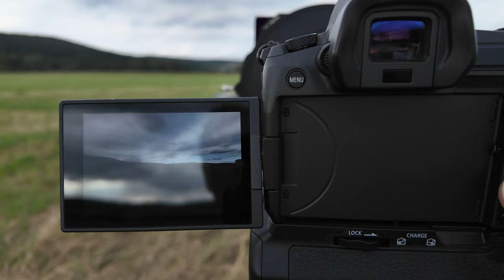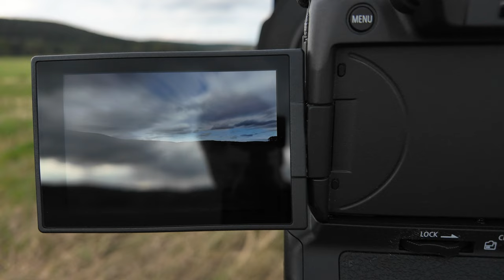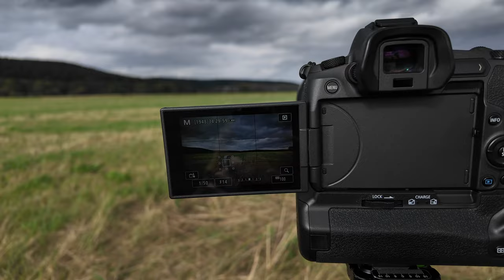Langzeitbelichtung mit ND 1000 Filter Fotografieren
Langzeitbelichtung ist eine faszinierende Technik in der Fotografie, die es ermöglicht, Bewegungen über einen längeren Zeitraum in einem einzigen Bild festzuhalten. Mit einem ND 1000 Filter, auch bekannt als ND 3.0, kann man die Belichtungszeit um den Faktor 1000 verlängern, was besonders nützlich ist, um tagsüber bei hellem Licht weiche Wasserbewegungen oder Wolkenstriche zu erzeugen. Für solche Aufnahmen ist es wichtig, die Kamera auf einem stabilen Stativ zu positionieren und den Bildstabilisator zu deaktivieren, um Verwacklungen zu vermeiden. Die Langzeitbelichtung öffnet eine Welt voller kreativer Möglichkeiten, von der Glättung von Wasserflächen bis hin zum Verschwindenlassen von Menschen in belebten Szenen.

Stativ Tinkteek

PGYTECH Fotografie-Handschuhe

TAMRON 17-28 mm F/2.8 Di III RXD - für Sony E-Mount

K&F Concept X-Series Carbon Stativ, 172cm Kamera Stativ, Professionelles Fotostativ mit 30mm Metallkugelkopf, Tragfähigkeit 12KG,Tripod für Innen- und Außen-Fotographie X254C4+BH-30

Samyang 14 mm F2.8 Ultra-Weitwinkel-Wetterversiegeltes Objektiv für spiegellose Canon R Kameras

Canon EF 100mm F2.8 L IS USM Macro-Objektiv (67mm Filtergewinde, bildstabilisiert) schwarz